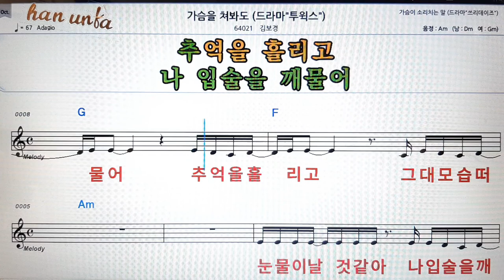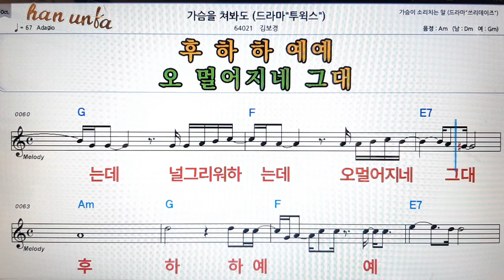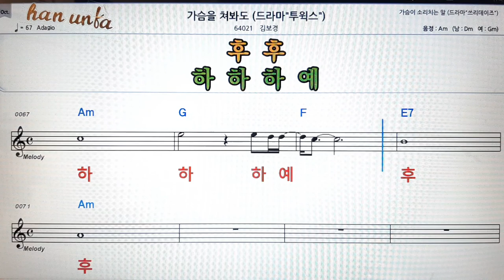가슴을 쳐봐도/김보경👍노래 반주, 코드 악보,가라오케💋Karaoke*Sheet Music*Chord*MR